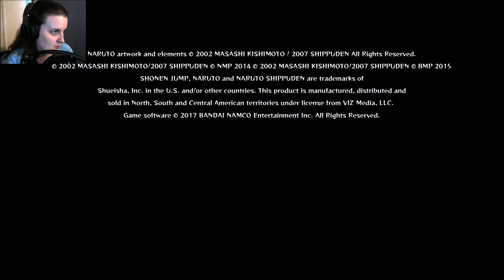LET'S SAVE NARUTO!!! ~ Naruto Shippuden: Ultimate Ninja Storm 4 - Boruto's Tale END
Today, we're saving the Hokage!